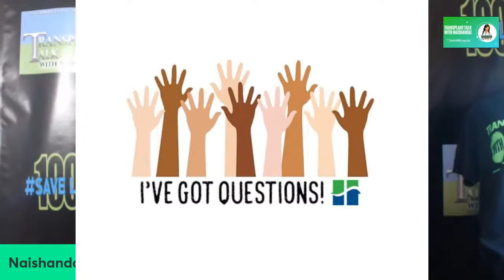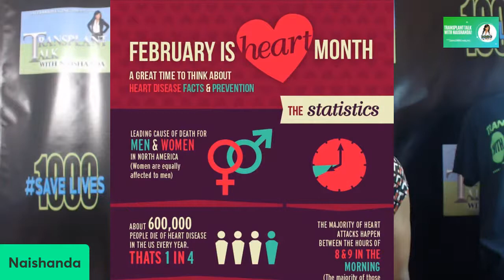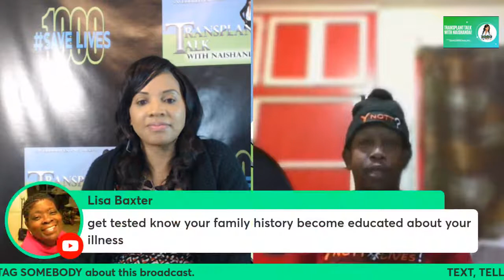Meet Kidney Warrior and Advocate Philip Harris-Jones Jr.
Tune in tomorrow Feb.3 @ 7 p.m. est and meet California's own Rep for YNOTT, Host and Founder of A Second Chance Show and Kidney Warrior and Adovocate Philip Harris Jones Jr. and hear about his childhood kidney disease journey and now his fight to make it back on the transplant list. All of this and more on tomorrow night's show. We are going back to Cali baby.